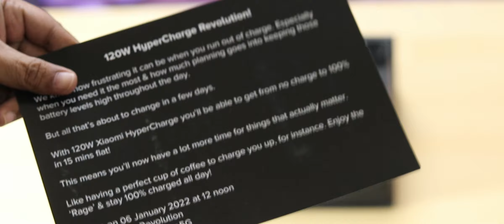Xiaomi 11i HyperCharge India Launch Pricing & Specifications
Xiaomi 11i HyperCharge 5G Smartphone is Coming to India on 6th of January 2022. It will be a device that gets 100% Charge in just under 15minutes just because of its 120W Hyper Charger. Well Lets find out how much the pricing will be and some Specifications.